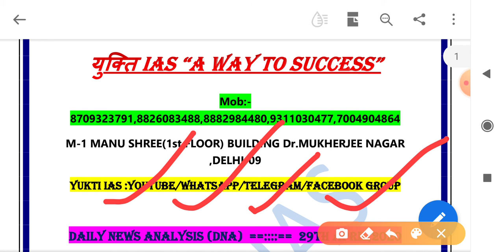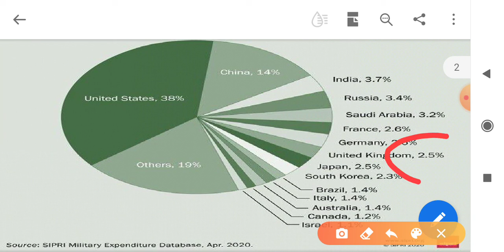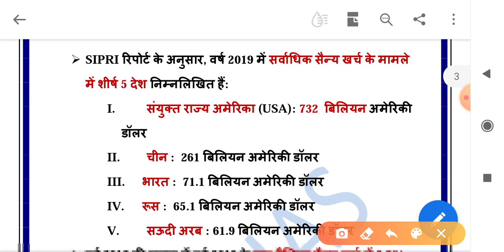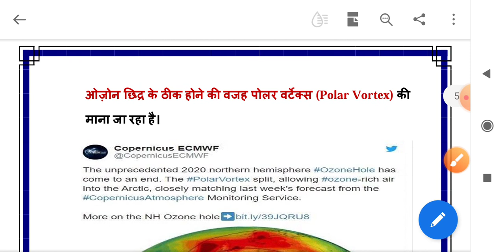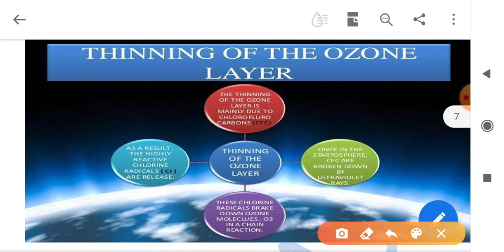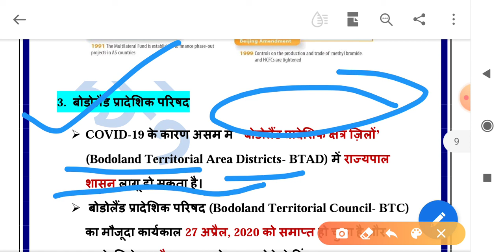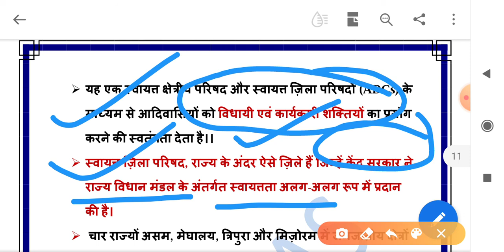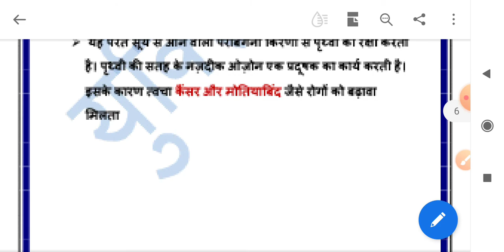DNA : 29TH APRIL 2020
Watch Public Administration For Mains UPSC /BPSC/ UPPSC & ALL STATE PCS